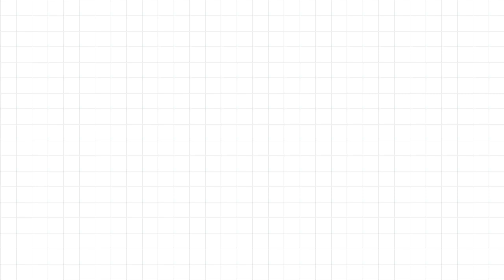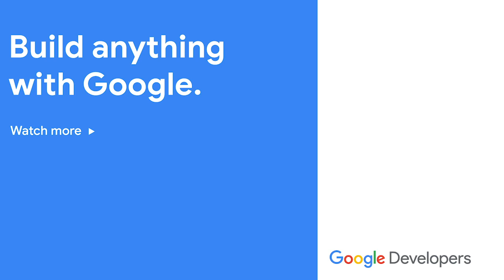[DEPRECATING] Continuous Match Mode party games (Assistant on Air - Games season)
*** Conversational Actions will be deprecated on June 13, 2023. ***

Welcome to season 5 of Assistant on Air. This season is all about game development and we’re having conversations -- at home -- with designers and developers who recently built some fun and creative Assistant games for smart displays.

In today’s episode, Mary Chen (Strategy Lead for Google Assistant) chats with
Eric Heaton (Technical Director at B-Reel), who led the development of the charades party game Mime Jam. Learn about the concepting, design, and development of this smart display game built with Continuous Match Mode.

To play, say → “Hey Google, play Mime Jam” on your Nest Hub or Nest Hub Max.